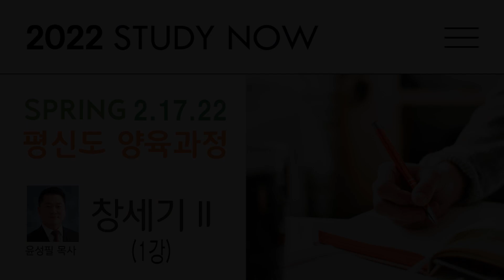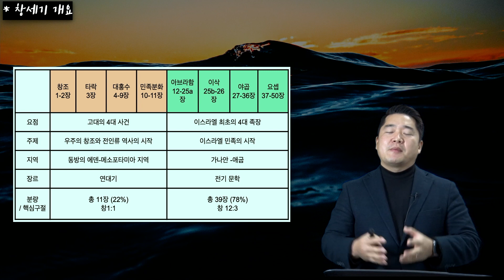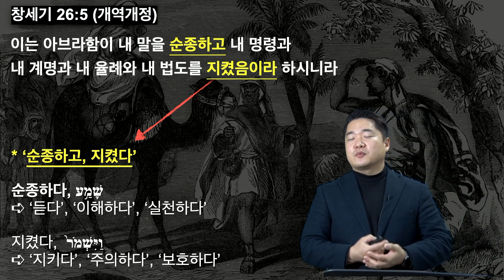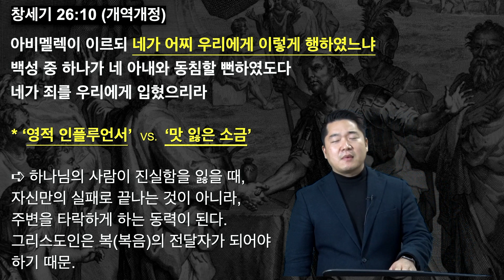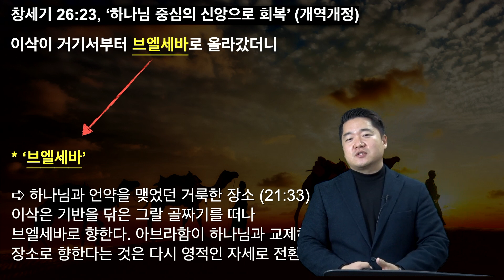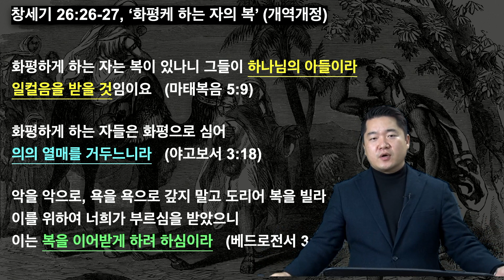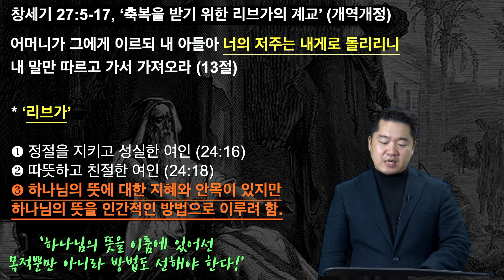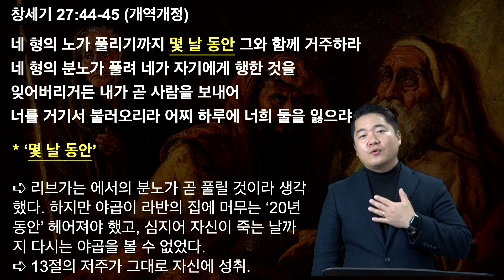2022 Spring 평신도 양육과정: 창세기II 1강 (윤성필 목사)